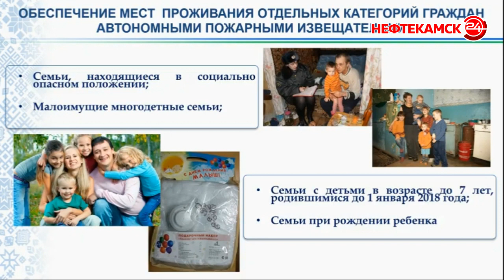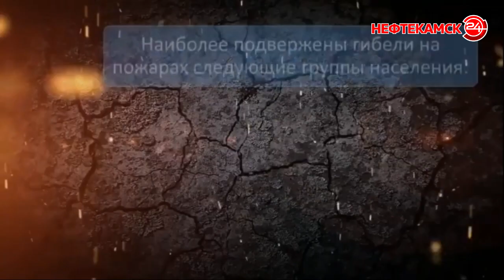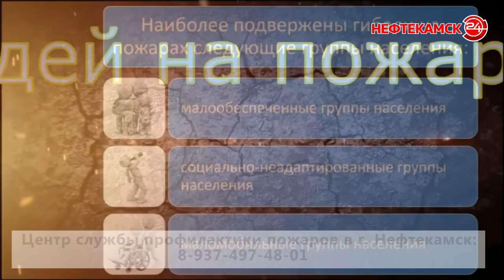Извещатель в каждый дом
В Республике Башкортостан стартовала акция «Пожарный извещатель – в каждый дом, в каждую квартиру!». Ее главная задача мотивировать людей устанавливать в своих домах мини-сирены. О том, сколько трагедий удалось избежать благодаря этому устройству, рассказали на брифинге с участием председателя Госкомитета РБ по чрезвычайным ситуациям.